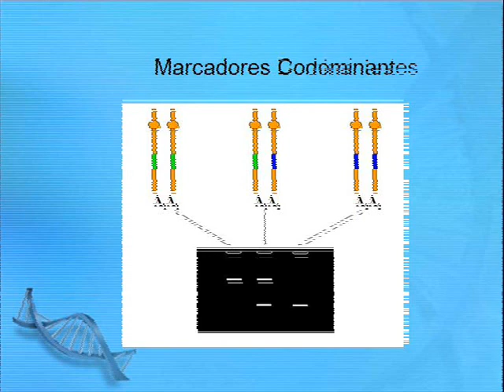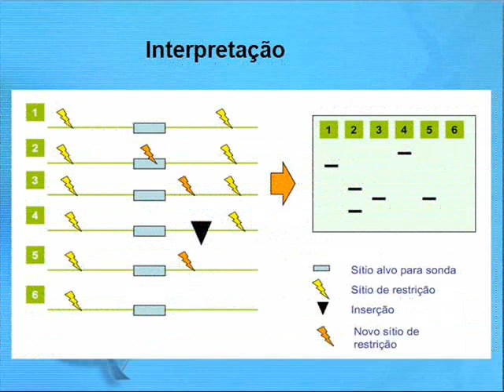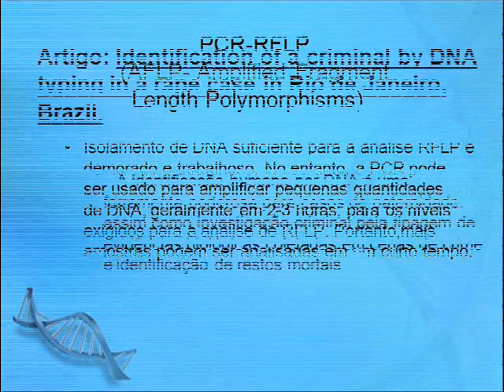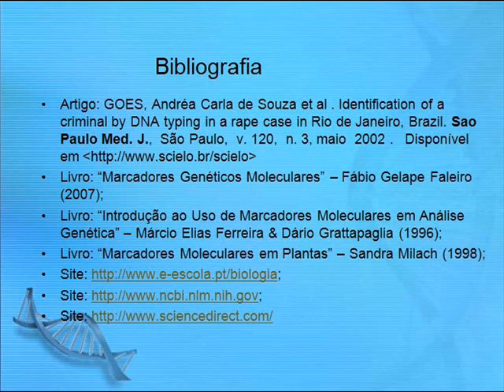RFLP - Restriction Fragment Length Polymorphism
Trabalho sobre a técnica de RFLP apresentado dia 09/12/11.